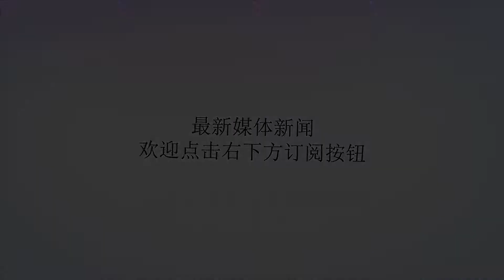东方图秀：逃生训练女生胆怯 教练推女生坠楼身亡！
谢谢！逃生训练女生胆怯教练推女生坠楼身亡！印度南部一学校发生一幕悲剧。一名19岁女大学生在上逃生训练课时，被教练从二楼推下当场身亡。这名女生当时坐在教学大楼二楼走廊屋檐的边缘上，身边垂着一条逃生绳，教练站在她身后敦促她快跳。她吓得大声尖叫，犹豫了几次都不敢跳下，教练急了从后面推了一把，她身体失去平衡坠落。楼下拉着防护网的学生猝不及防，没有接住，她头部着地当场不省人事，送医后不治身亡。（图片来源：看看新闻网）少女骑车撞轿车连续鞠躬道歉结果…河南郑州，一名少女多次向一名男子鞠躬。目击者介绍，少女骑车撞坏了男子的车灯，她拿出钱并向车主鞠躬道歉，车主拒绝赔偿，还安慰她：乖，没事的，就是换个灯。之后，就让女孩离开了。（图片来源：梨视频）老爷爷和妻子乘地铁一举动让人纷纷点赞